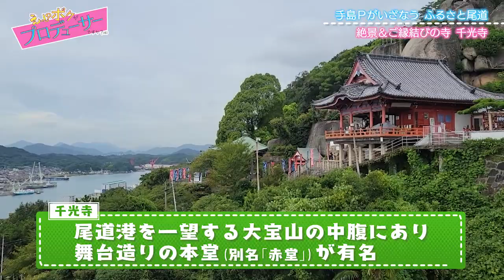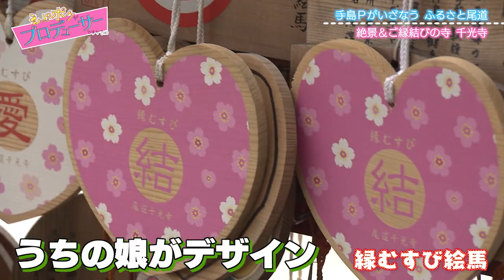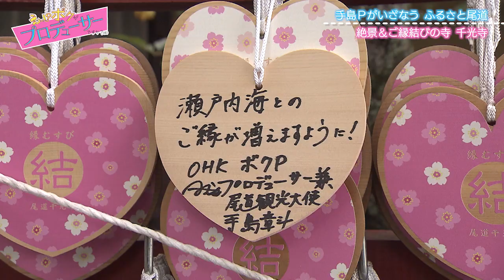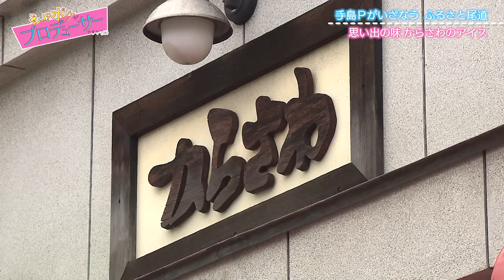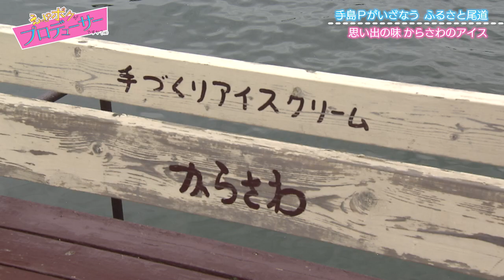えっ！？ボクがプロデューサーですか？（仮）#70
岡山・香川のことをほとんど知らないのに、地域情報番組のプロデューサーを任された手島章斗。
音楽やスポーツ、グルメ、ドキュメンタリーなどさまざまな話題を、手島Pが「この企画面白そう！」「気になる！」と毎週ピックアップ！
視聴者や出演者と一緒にエリアの魅力を発掘していき、拡散する番組。
【放送／水曜深夜】
ナビゲーター：手島章斗（アーティスト）

番組では感想や、岡山・香川エリアの情報などを募集してます！

ボクP 手島章斗 えっ！？ボクがプロデューサーですか？（仮）